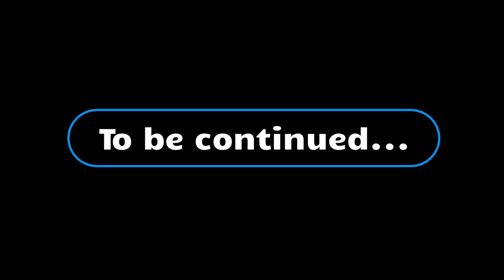Ark Survival Ascended: The Center part 2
Part 2 of playing on the Center